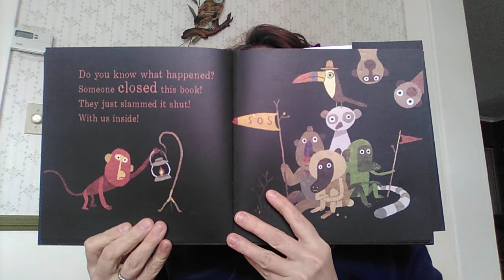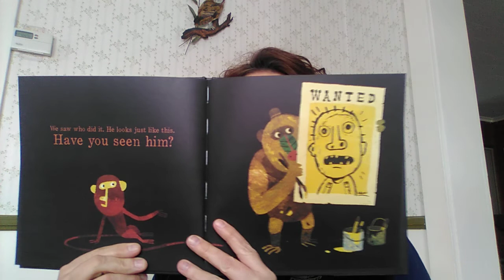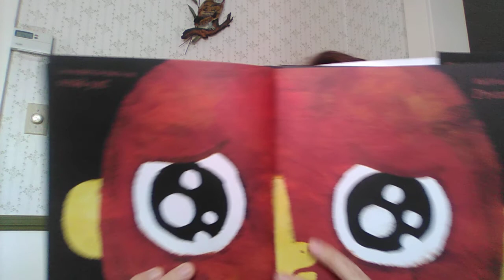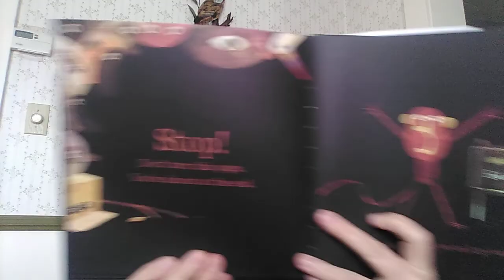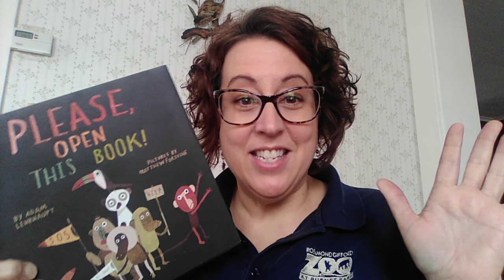Storytime with Miss Kim: Episode 2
Join Miss Kim, Education Director at the Rosamond Gifford Zoo in Syracuse, NY, for special animal-related storytime videos. Episode 2 is "Please Open This Book!" by Adam Lehrhaupt. Enjoy!